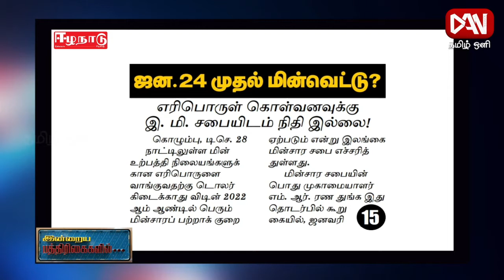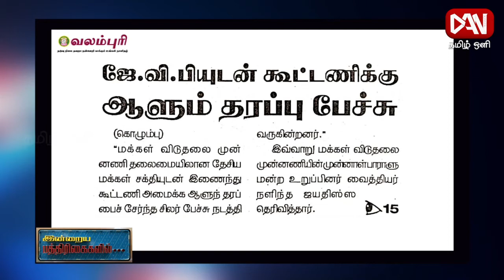பத்திரிகைகள் ஓர் பார்வை | Paper News | 28.12.2021